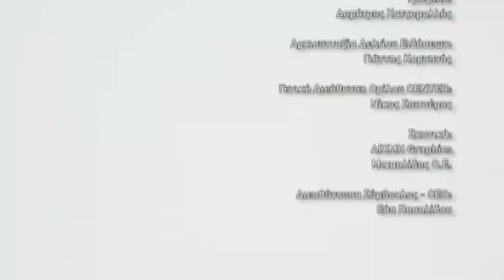Αγροτικό ημερολόγιο 10-10-23